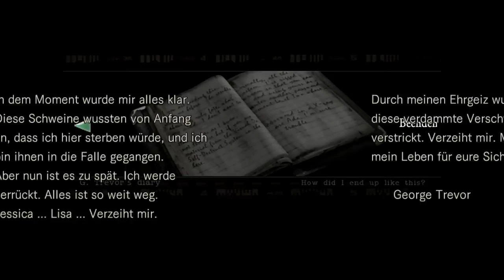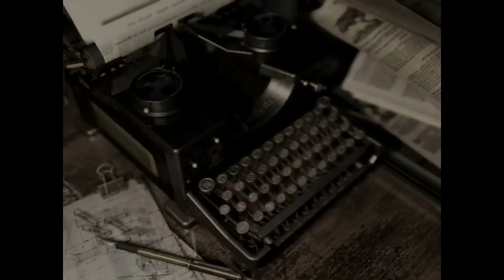Let's Play Resident Evil HD Remaster (Chris) #20 - Im dunklen Keller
Survival Horror von Capcom [1996/2015]